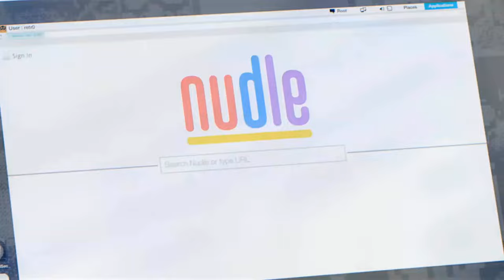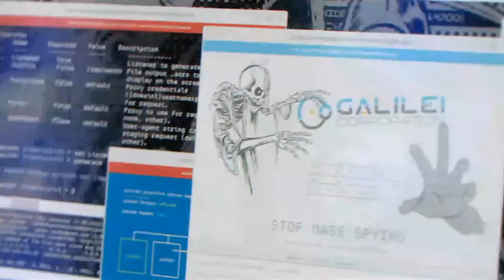ТОП 10 САМЫХ ПОПУЛЯРНЫХ ИГР С ОТКРЫТЫМ МИРОМ НА ПК.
В данном видео представляю вам топ 10 самых популярных игр с открытым миром на ПК. Игры с открытым миром позволяют игроку свободно исследовать огромные игровые миры, выполнять различные задания и взаимодействовать с ними. В этом видео-обзоре отобраны для вас самые увлекательные и захватывающие тайтлы, которые стали настоящими хитами игровой индустрии. Все игры из этого ТОПа предлагают увлекательные и запоминающиеся приключения в огромных игровых мирах. Выбирайте свою любимую!

00:24 - GTA V
01:15 - Kingdom Come Deliverance
01:55 - FAR CRY 6
02:48 - Fallout 4
03:35 - Metro: Exodus
04:38 - Assassin’s Creed Odyssey
05:33 - Dying Light 2
06:34 - Mafia Definitive Edition
07:49 - Cyberpunk 2077
09:24 - Watch Dogs 2